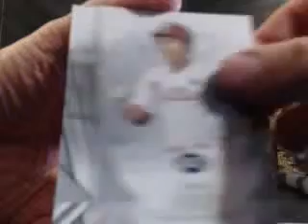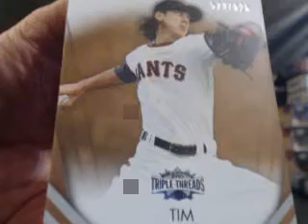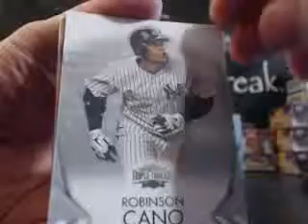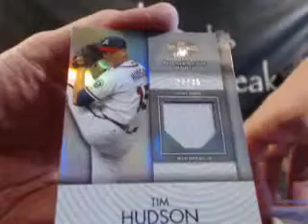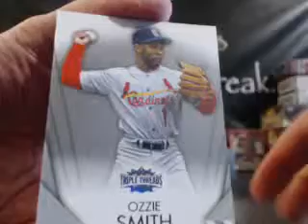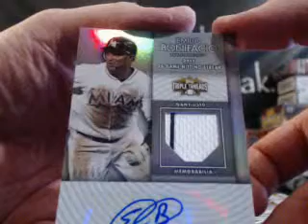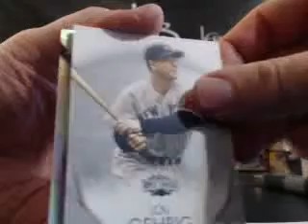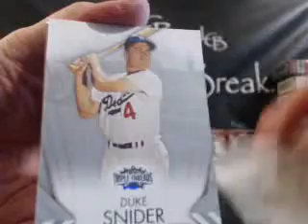2012 Topps Triple Threads Baseball Divisional 4 Box Break Clayton Kershaw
2012 Topps Triple Threads Baseball Divisional 4 Box Break Clayton Kershaw. Make sure to check out the video and join in a break For the set checklist and other product information